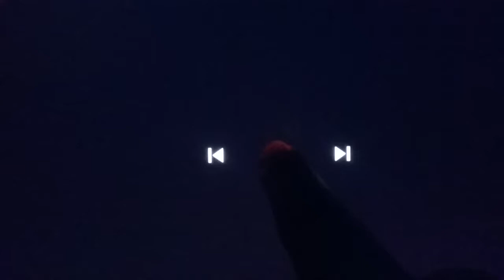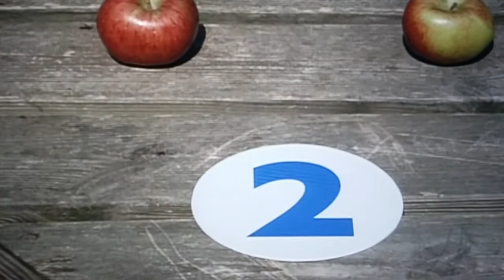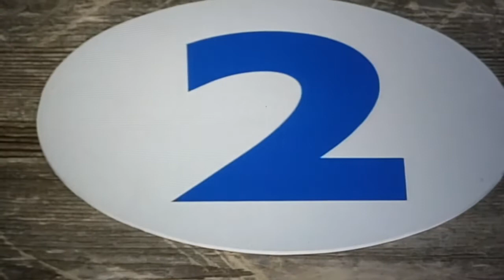Teletubbies number 2